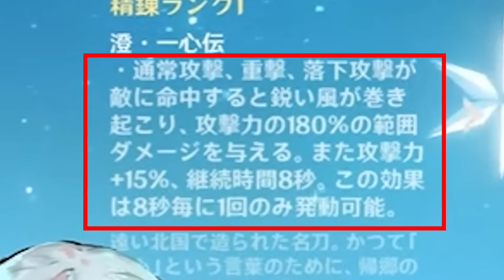【コメ付き】まーじか3人連続綾華かよｗ属性一致の50超え杯に驚愕！しかもみんなレベルの高い人達が来た回！【ねるめろ】【切り抜き】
ねるめろさんの原神プレイLiveの切り抜き動画です。

Ver3.3にて雷電将軍と荒瀧一斗が復刻かも？胡桃さんはちょっと怪しくなったね【原神Live】

※この動画はねるめろ様の切り抜きガイドライン・ポリシーに基づき運営しております。